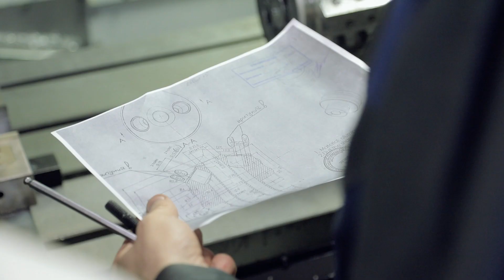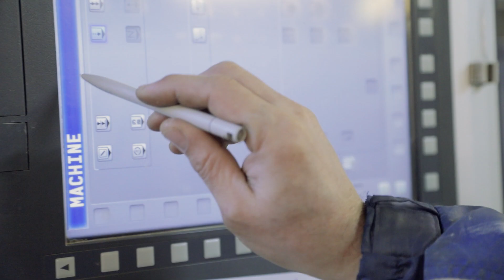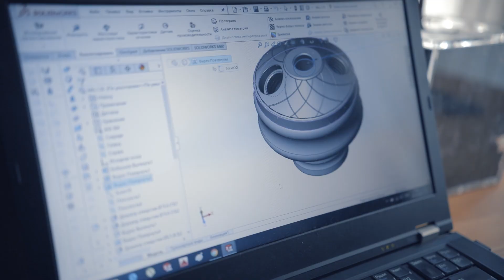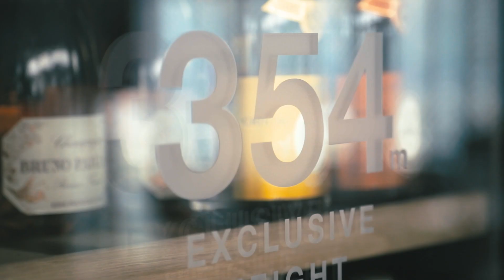HOOB | Production Story 2018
Бренд HOOB создавался не просто как бизнес на короткое время. Мы - команда, состоящая из профессиональных инженеров, дизайнеров, маркетологов и, конечно же, кальянных мастеров. Мы, также как и Вы, любим кальяны, интересуемся историей кальянов, следим за новинками на рынке кальянной индустрии.
Основываясь на накопленном опыте и возможностях современного высокотехнологичного оборудования, HOOB создаёт кальяны и аксессуары (чаши для табака, шланги, мундштуки, экраны для угля, кейсы для кальянов), дизайн, материалы и функциональность которых проработаны с инженерной точностью.
Наша команда знает как сделать кальян с нуля от идеи и набросков на бумаге до запуска серийного производства.